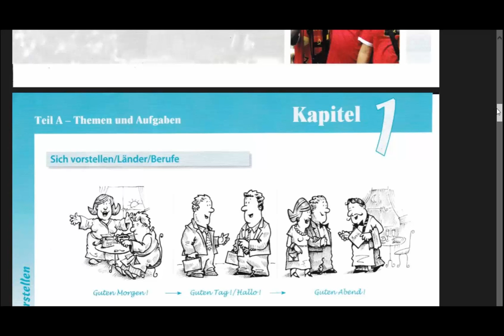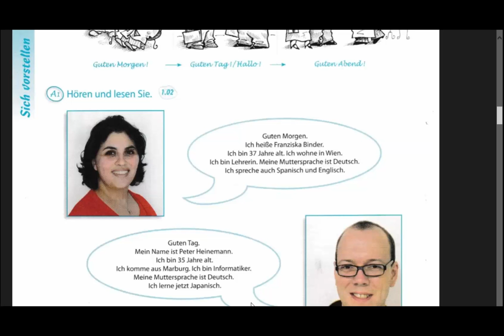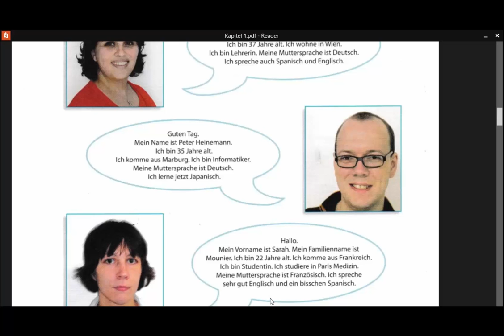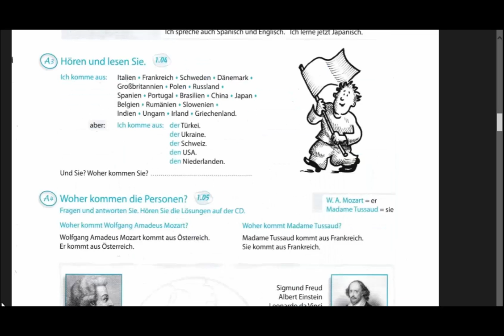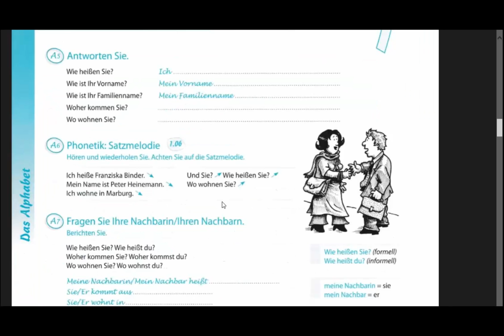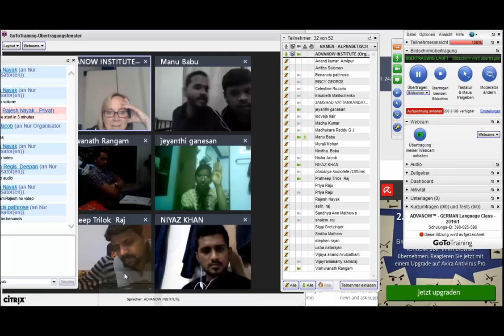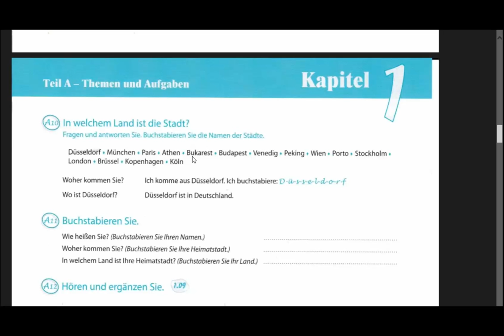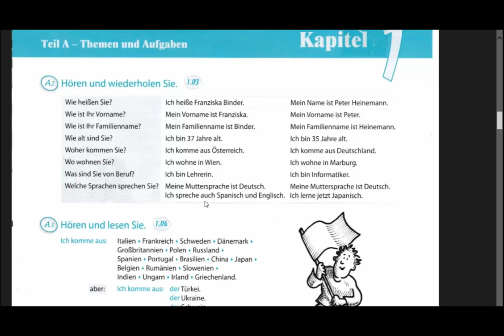Learn German Online - Lesson 1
The ADVANOW™ Institute prepares people from all over the world for the migration to Germany. We assist candidates in finding jobs, obtaining work- and residency permits, and getting settled in the country.

Germany provides a number of benefits to migrants that many other countries cannot offer:

- High income
- Citizenship after as little as 6 years possible
- Free education on all levels
- Child allowance
- Ownership of apartments, houses or real estate
- Healthcare
- Pension
- Unemployment pay
- Highest standard of living
- Security

As Germany is NOT a country that uses English in daily life, people who are interested in migrating are advised to have at least basic language skills before they apply for any job.

The ADVANOW™ Institutes teaches the Germany language in easy live online courses that candidates can attend from anywhere in the world. All that is needed is an internet connection and a computer with a webcam and a microphone. The courses are fully interactive and web-based for a classroom-like experience. We use the most advanced online training platform
All lessons are automatically recorded and uploaded to this YouTube channel for students who cannot attend live for review at a later time.

New courses start every three months. The number of participants is limited.

Our teachers are German nationals with many years experience who use the latest available learning materials and techniques. We teach according to the Common European Framework For Languages (CEFR).

Every participant receives a certificate at the end of each course that confirms his participation.

If you would like to know more, visit our